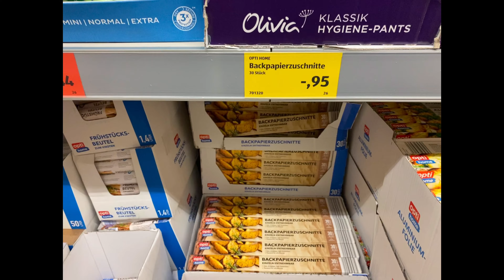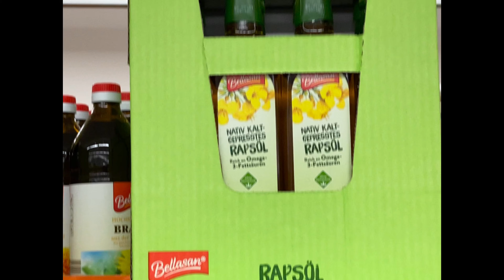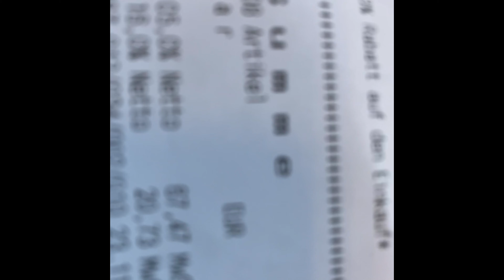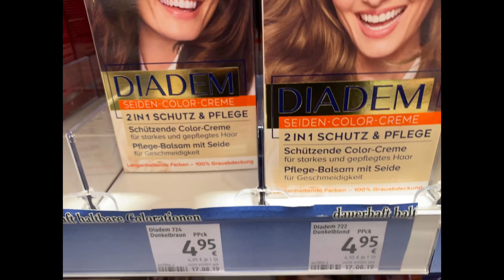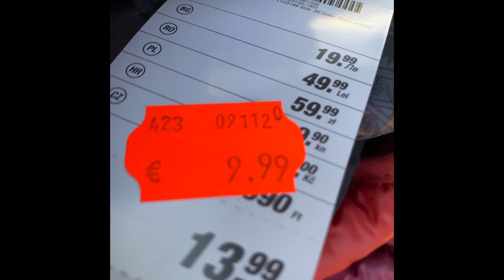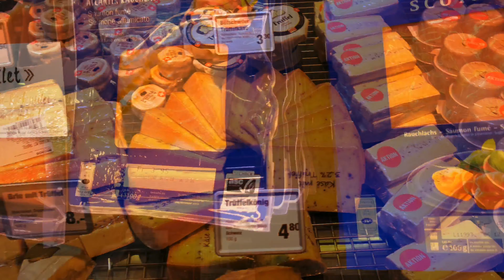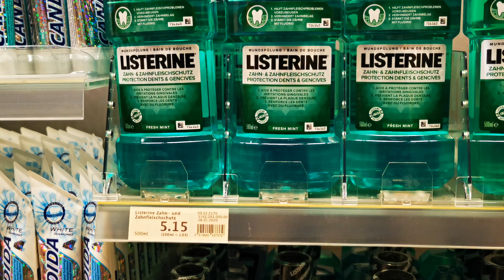الشراء من المانيا ا سويسرا بالمصري